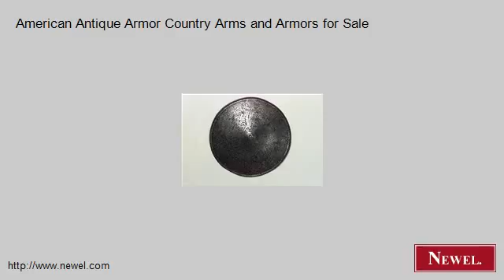American Antique Armor Country Arms and Armors for Sale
- Newel.com: American Antique Armor Country Arms and Armors for Sale (Newel Art and Antiques, New York City)